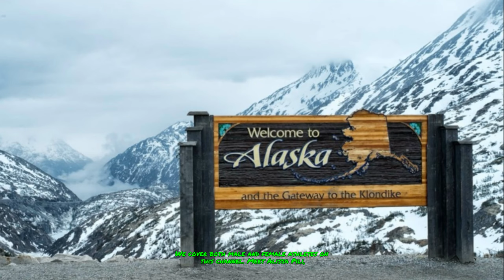You Will Not Believe The Steps Alissa Pili Took Just to Make It To The WNBA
Covering both Men and Women Sports around the world. If you love to watch sports and have fun, this is your channel.

PLEASE NOTE: If you have any copyright issue with the content used on this channel or you find something that belongs to you, before you file a claim to YouTube, please contact me via email.